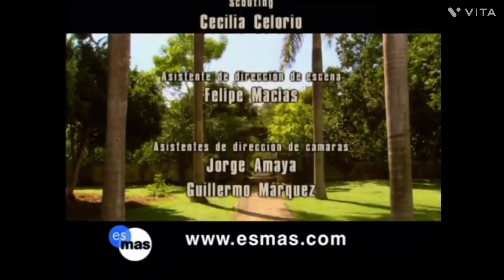Apuesta por un Amor (2005) - Salida